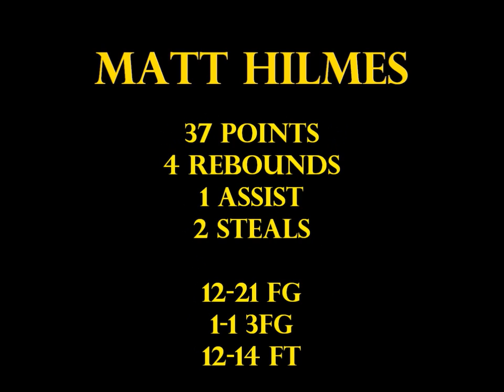Matt Hilmes drops 37 points to clinch the Cahokia Conference Championship - Junior (Class of 2014)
Highlights of Matt Hilmes scoring 37 points against Red Bud.  Carlyle won the game 69-45 and clinched the Cahokia Conference Championship.

As a Junior Matt helped lead the 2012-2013 Carlyle Indians to a 23-8 recod by scoring 19 ppg and grabbing 5 rpg.  The Carlyle Indians won the Kaskaskian Classic, Benton Invitational Tournament, and Cahokia Conference.

Matt Hilmes - Junior - 6'3" 195 lbs - Forward - Left Handed